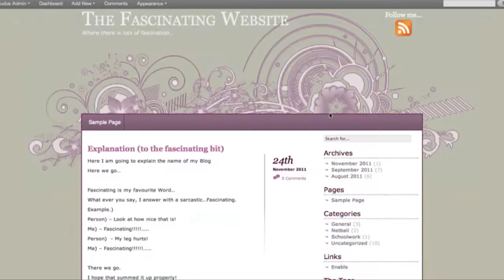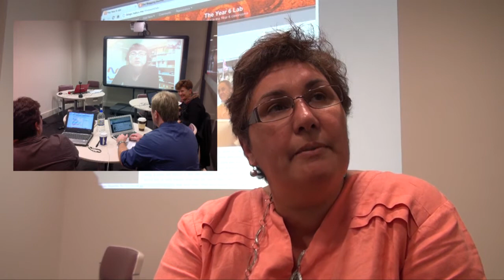The Connective Writing Project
The wrap up video of your Year 6 Blogging Project